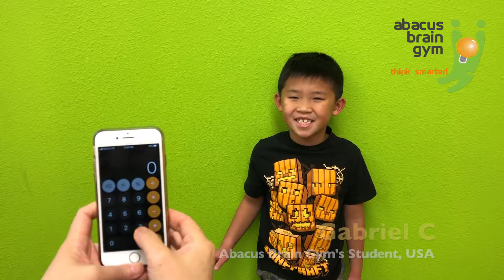Abacus Brain Gym Student Demo - Gabriel C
Fostering the genius factors with the abacus soroban math.
Learn with the expert and gain the result faster!
Visit AbacusBrainGym.com